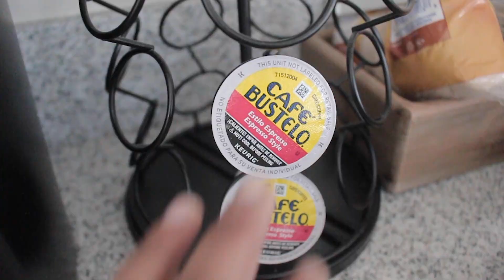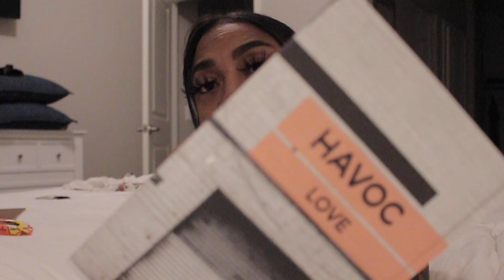Quarantine Diaries | VLOG | Episode 2: Art, Work, Enjoying the Sun...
Episode 2 of Quarantine Diaries!
I'm having so much fun going through this footage and editing. I am remembering so many little memories by going through these videos I forgot about... I know I will be a little sad when this little series is over.

Check out the authors mentioned in this video v v v v

R.H. Sin

T. Taumanu
DON'T FORGET..

vvvvvvvvvvvv

What do I use to edit film?:
Final Cut Pro X / Adobe Premiere Pro